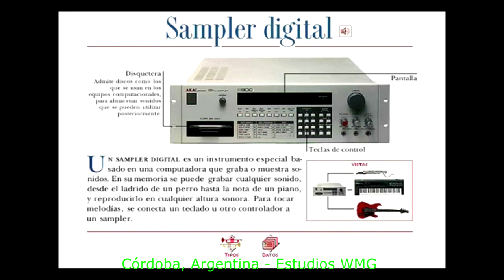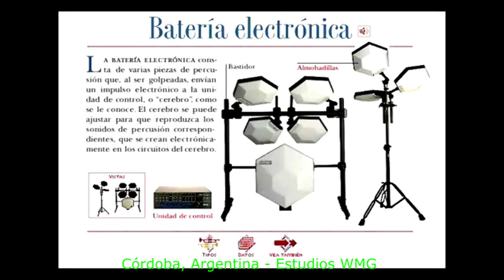🎸 Instrumentos musicales ELECTRÓFONOS. 🎸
Veremos a continuación ejemplos de Instrumentos Musicales Electrófonos.

Estudios W.M.G. Productora Audiovisual.
Grabación y Masterización de sonido e imagen.
Creaciones musicales. Efectos especiales. Sonido digital.
Vídeo de alta Resolución.

Imágenes y sonidos tomados de:  Microsoft instrumentos musicales y de diferentes vídeos de youtube.

Mis otros videos:
Tecnología de sonido

Canciones y más
🎧 We don´t talk anymore - Charlie Puth & Selena Gomez (Ya no hablamos ya no - cover Walter Giroldi)